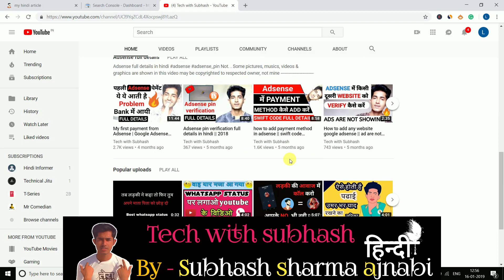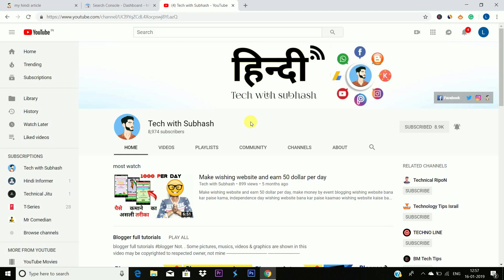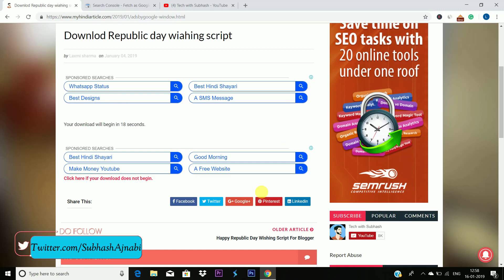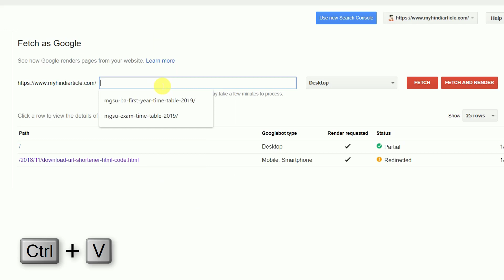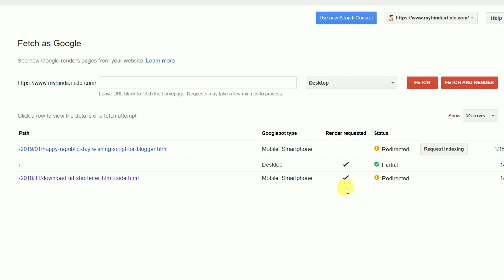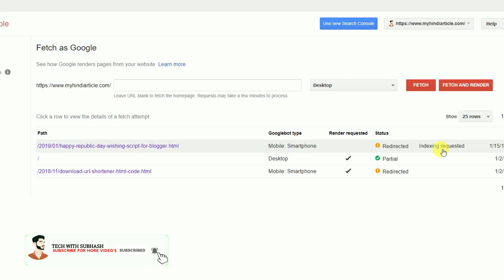How to submit new post on Google || blog post ko google search me kaise laye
How to Blogger Post not showing on google search engine Hindi Tutorials  ( 2019 )

If You Want to support me (Pay now):
UPI ID - techwithsubhash@okhdfcbank

techwithsubhash